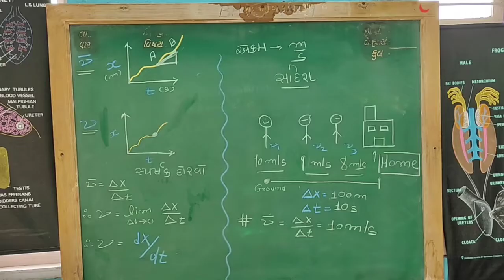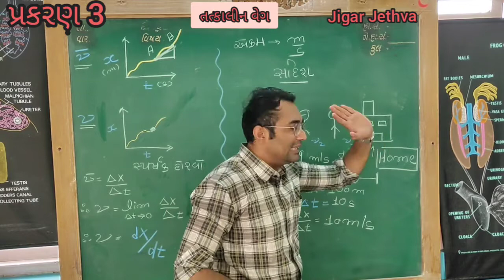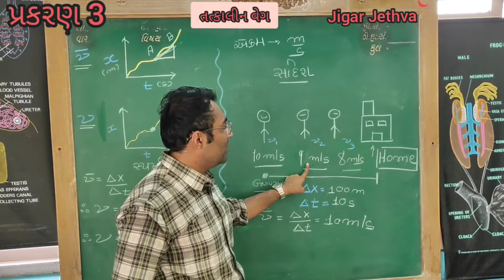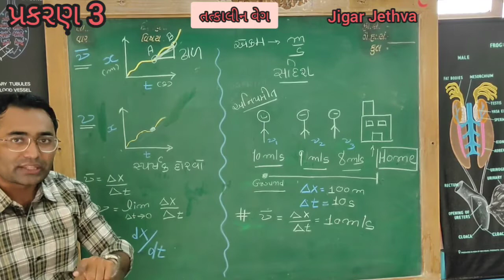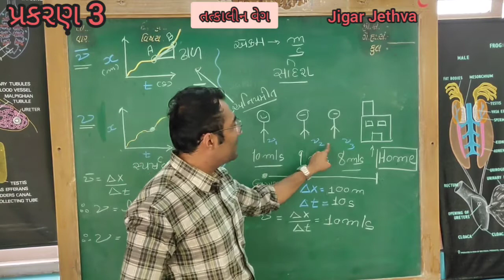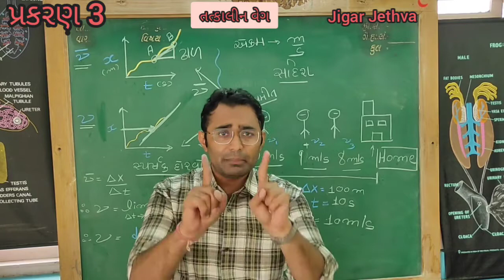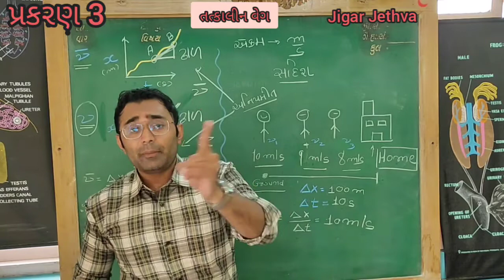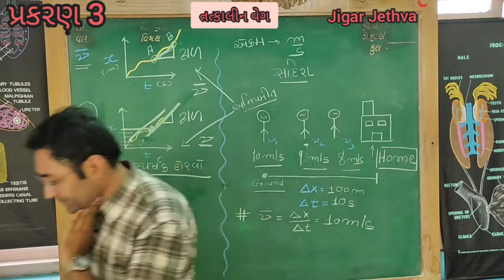What is Instantaneous velocity? તત્કાલીન વેગ એટલે શું ?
ધોરણ ૧૧|| પ્રકરણ ૩|| રેખિય વેગ